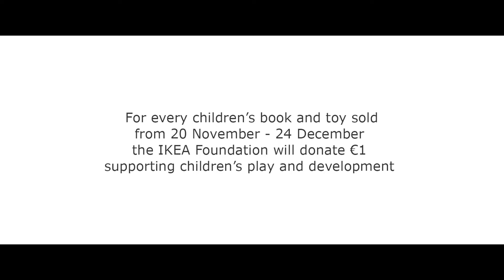¡VAMOS A JUGAR! - Campaña de peluches por una buena causa de IKEA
Los niños se benefician profundamente del juego. Crecen, usan su creatividad y descubren cosas nuevas simplemente divirtiéndose. Por tanto, es su derecho el tener la oportunidad de jugar y desarrollarse. Pero ¿es esto cierto para cada niño y niña del planeta? Muchos pequeños viven en ambientes donde se les ha arrebatado su derecho a jugar. La campaña Por una buena causa de IKEA “¡Vamos a jugar!”, tiene el objetivo de apoyar los derechos de los niños y niñas y de devolverles la alegría de jugar.